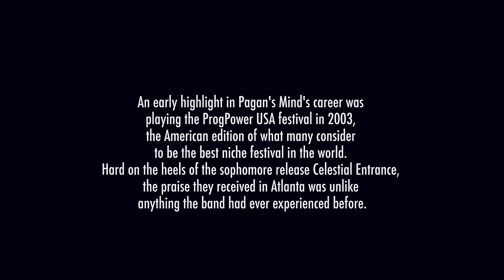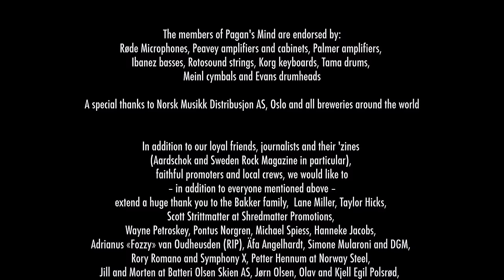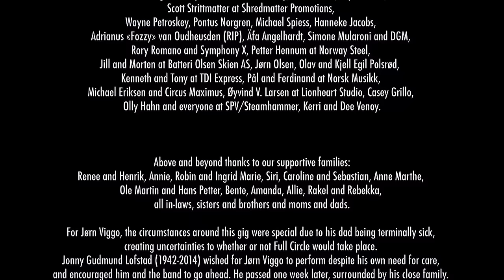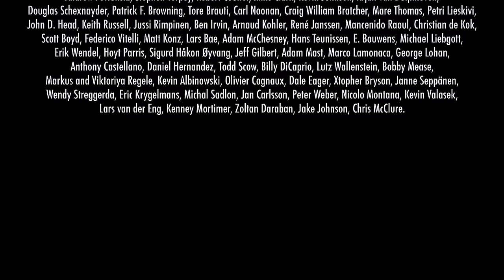Pagan's Mind - Full Circle (FULL CONCERT)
Experience Progressive Power Metal in the highest resolution with the 4K Ultra HD version of our latest live release, Full Circle.

To celebrate the successfully crowdfunded release we decided to upscale it to the highest quality feasible through an algorithm, enabling the best way to experience Pagan's Mind on YouTube. If you like what you hear and see, feel free to purchase the physical copy and support us!

SET1 (Celestial Entrance):
1. Approaching - 0:00
2. Through Osiris' Eyes - 1:55
3. Entrance Stargate - 09:45
4. ...Of Epic Questions - 15:56
5. Dimensions Of Fire - 22:26
6. Dreamscape Lucidity - 30:25
7. The Seven Sacred Promises - 37:47
8. Back To The Magic Of Childhood I: Conception (instrumental) - 44:38
9. Back To The Magic Of Childhood II: Exploring Life (instrumental) - 48:59
10. In Brilliant White Light - 58:04
11. Aegean Shores - 1:00:42
12. The Prophecy Of Pleiades - 1:07:00

SET 2 (Best of):
13. New World Order - 1:17:18
14. Intermission - 1:26:24
15. Enigmatic Mission - 1:32:42
16. Live Your Life Like A Dream - 1:38:13
17. Hallo Spaceboy - 1:44:21
18. Full Circle (instrumental) - 1:50:14
19. Walk Away In Silence (feat. Michael Eriksen) - 2:06:13
20. Eyes Of Fire (feat. Michael Eriksen) - 2:12:17
21. God's Equation - 2:18:28
22. United Alliance - 2:27:16

New Noise Magazine (10/10) - "Full Circle is definitely one of the best live progressive metal performances that I’ve literally ever heard and captures the genre in it’s purest, most unadulterated form."

Power of Prog (5/5) - "I see Pagan's Mind Full Circle: Live at Center Stage  as one of those albums many will look back another 20 years from now and still be talking about it as if it were just freshly released today. This will last the test of time like the rest of the Pagan's Mind library has."

Sea of Tranquility (4,5/5) - "This is all the Pagan's Mind fan could ever want."